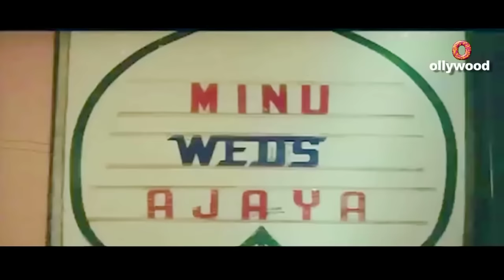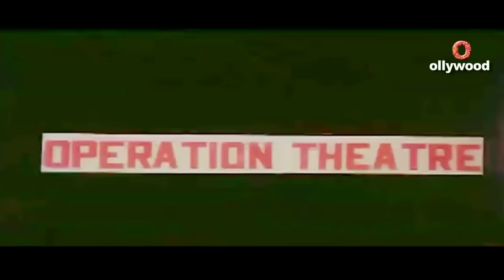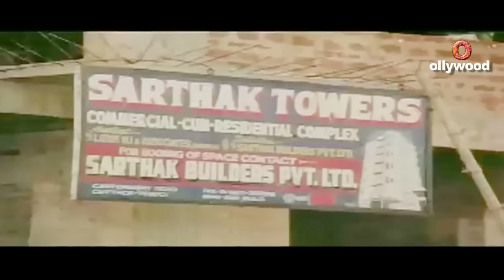New odia Movie ! Siddhant Mohapatra, Bijay Mohanty, Mihir Das And Rachana Banarji